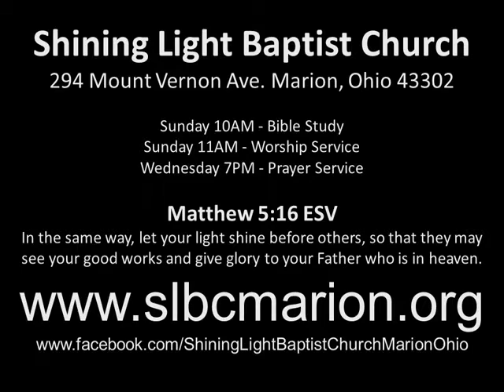Shining Light Baptist Church Table Talk Part 4 200223